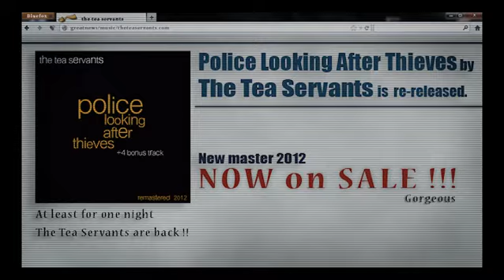Teaser Police looking after thieves HD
Teaser promocional de la reedición masterizada del disco Police Looking After Thieves by The Tea Servants (Grabaciones en el Mar)